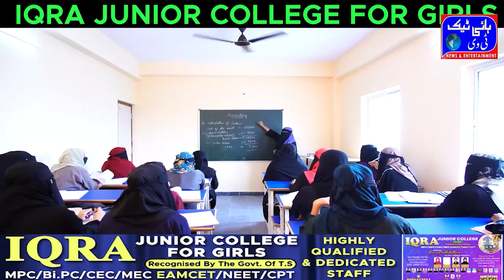Congress MLC T Jeevan Reddy press meet at Karimnagar Press Bhavan